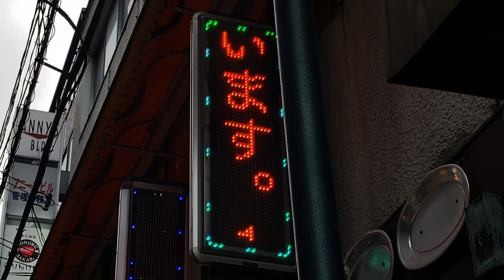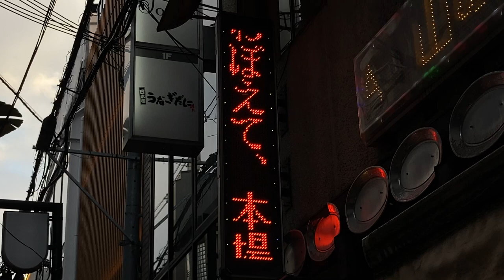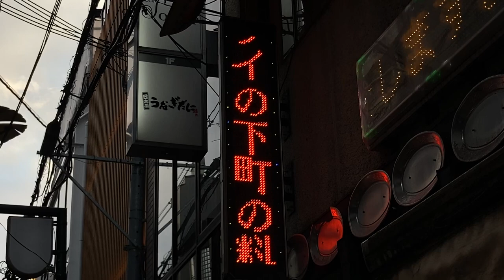広告用の電光掲示板 HATENA THAI RESTAURANT 1台目：Panasonic K-ADC14GW、2台目：TOWA、3台目：SHARP NV-P8000、4台目：不明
(大阪府大阪市中央区東心斎橋１丁目１７−２)